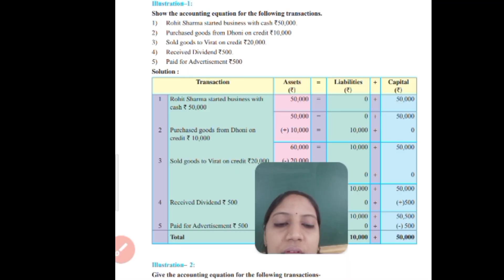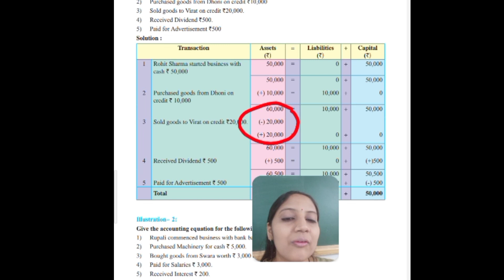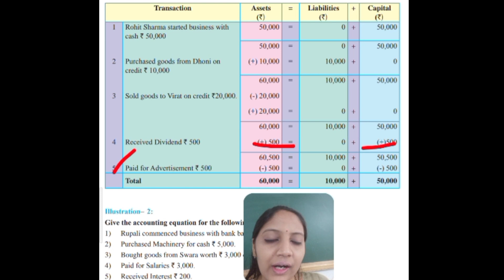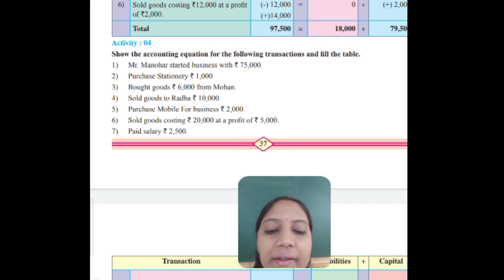11th Std Chp 2 Meaning & Fundamental of Double Entry System Accounting Equation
Lecture 9 consist How to Construct Accounting Equation.